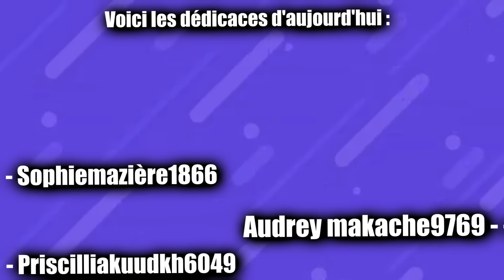CALENDRIER DE L’AVENT ~ ouverture des cases 1 À 5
NOS INSTA  ⤵️
EMMIE PNR FAMILY